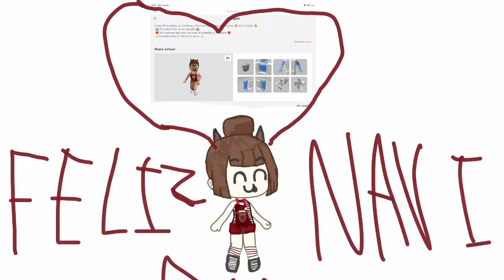NUEVO MUEBLE EN ADOPT ME ¡DECORA TU CASA CON AMIGOS! - ROBLOX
¡Hola Sukis!

💚PREGUNTAS FRECUENTES💚

-¿Con qué grabas y editas desde PC?
Con Camtasia Studio 9

-¿Con qué grabas y editas en el móvil?
Con kinemaster diamond para montar vídeos.
Picsart para las miniaturas.
Photo editor para las medidas del banner.

-¿Cómo jugar o grabar conmigo?

Sígueme y te podrás unir a mi cuando abra el perfil